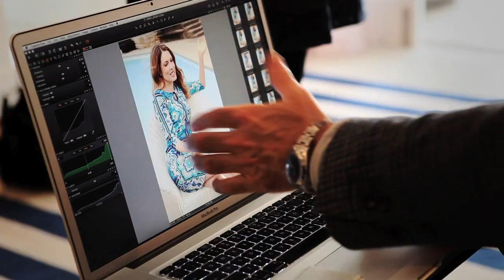JACQUI E SPRING 2012 TARA MOSS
With a brand new face and a beautiful new collection theres never been a better time to refresh your look at Jacqui E! Join Tara Moss as she showcases our Spring 2012 range taking classic modern wardrobe solutions from work to play and back again.